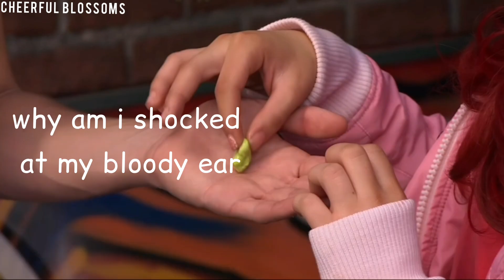Robbie Shapiro Being Great With Girls For 4 Seasons Straight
shubhra

15

are you asian?
yep

which editing software do u use?
inshot